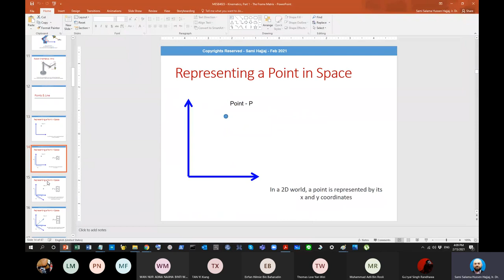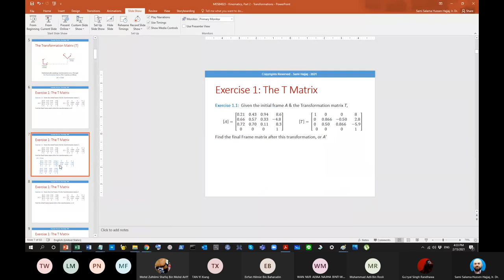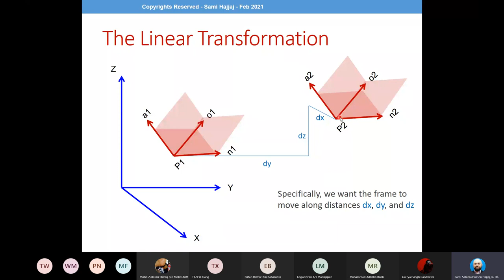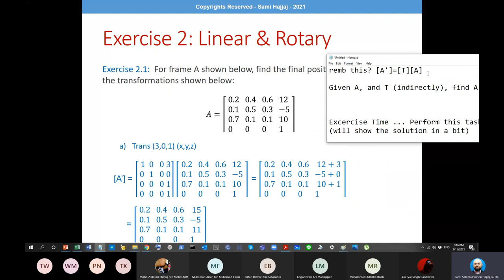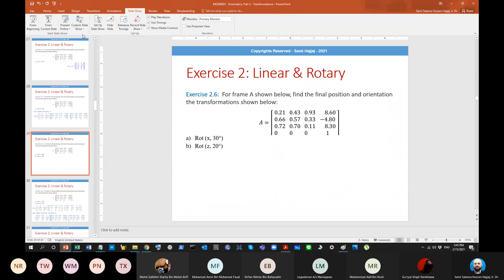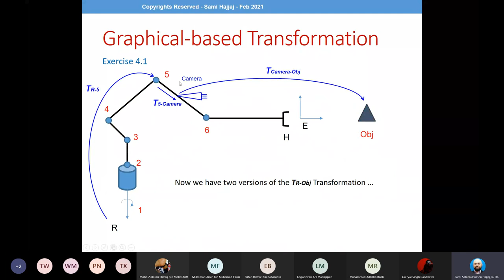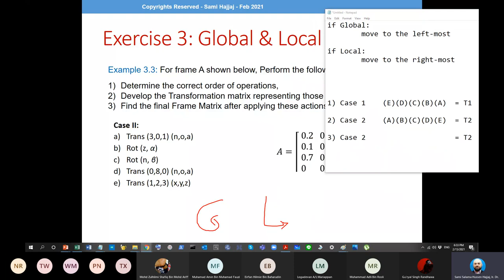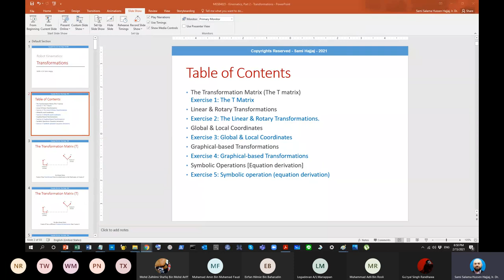Robot Kinematics - Part 2 - Transformations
This video covers Robot Kinematics - Transformations :

0:00:00   Intro (and recap of earlier parts)
0:08:06   The T matrix
0:46:30   Linear & Rotary Transformations
2:00:44   Global & Local Coordinates
2:30:39   Symbolic operations (formula derivation)
2:47:31   Closing

Part of a Lecture Series titled: Automation & Robotics